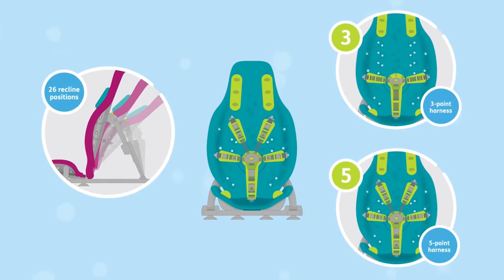Siège de bain Splashy : Présentation et avantages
Siège de bain Splashy, de la marque Firefly friends.
Distribué en France par Vipamat-Distribution.